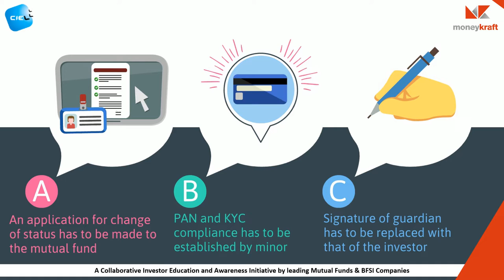Minor attainting majority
This video explains the process and formalities to be completed for mutual fund folio transmission when a minor attains majority